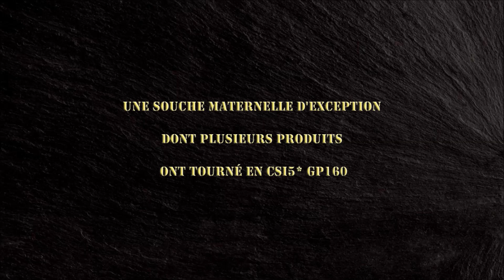GROOVY SEMILLY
Groovy Semilly - 2022